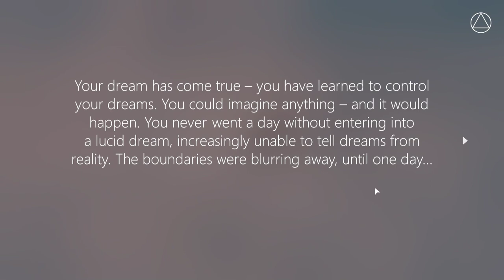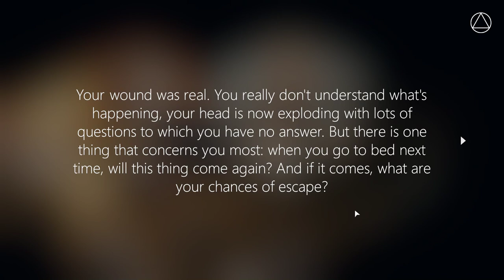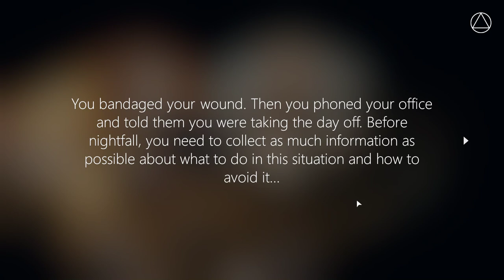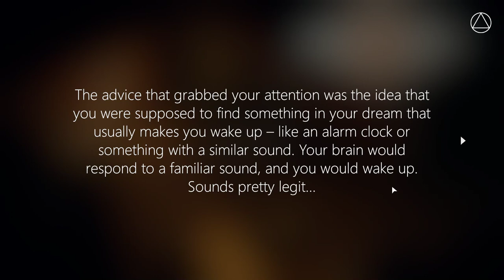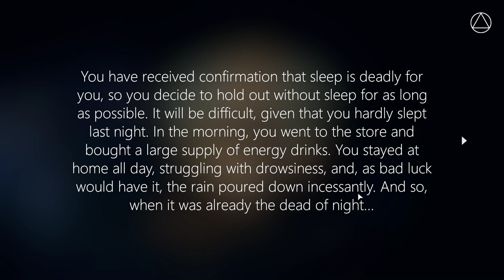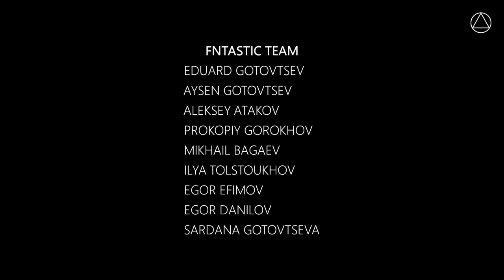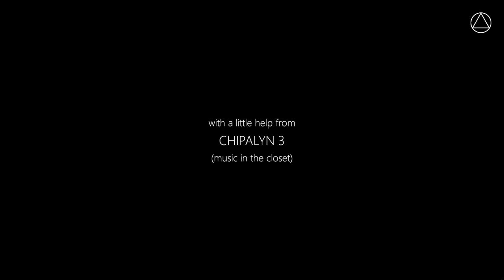RADIANT ONE (Full Playthrough) (PC) w/ Dustbunny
I'm here today with the story-driven, narrative immersion adventure that is, Radiant One! Daniel begins to lucid dream (that's when you can control your dreams!) on a nightly basis, but is too often going too far? (Click Show More for ALL THE AWESOME!)

Hey there! We're the Slackers Undercover, bringing you daily gaming videos, fun streams, and hilarious co-ops! You're welcome to join in if we've got space, if not, sit back, relax, and enjoy the show!

***AWESOME STUFF!***
►GAME INFO
Name: Radiant One
Developer: Fntastic
Publisher: Fntastic
Platforms: Windows PC, XBOX ONE, iOS, Linux
Release Date: July 30, 2018